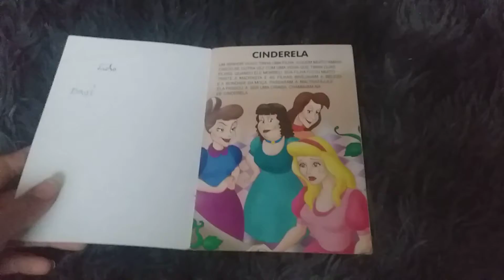meus cinco livrinhos da Cinderela parte 1